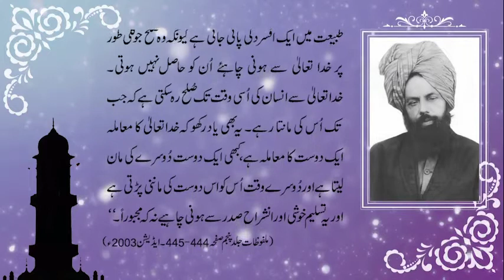खुदा ताला का मामला एक दोस्त का मामला है।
सुनहरे उपदेश हजरत मिर्जा गुलाम अहमद (अ स) संस्थापक अहमदिया मुस्लिम जमात ।
अहमदिया मुस्लिम जमात के बारे में अधिक जानकारी के लिए संपर्क कीजिए।
Address
Noor-ul-Islam
Mohalla Ahmadiyya, Qadian, Punjab 143516 INDIA